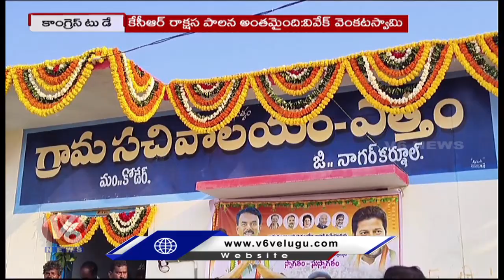Congress Today : Uttam Kumar Reddy Delhi Tour | Minister Seethakka Counter To KTR | V6 News